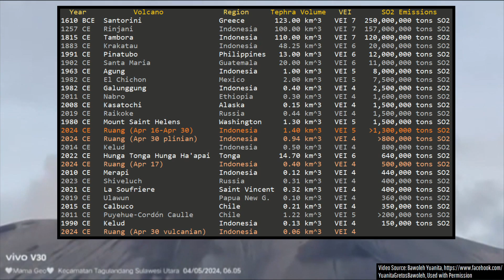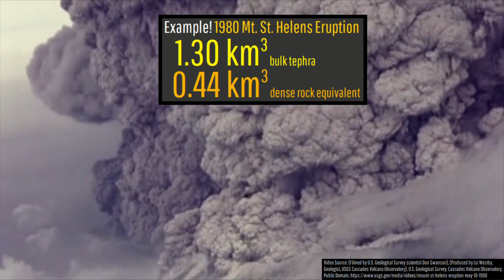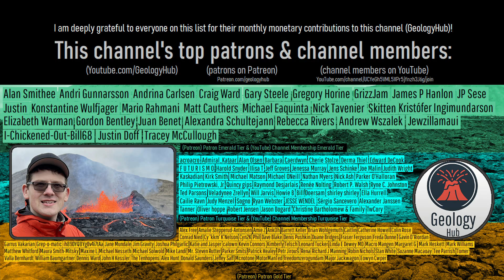Ruang Volcano Eruption Update; [Epilepsy Warning] Estimating the Eruption's Size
Note: DO NOT view this video if you have photosensitive epilepsy. It contains rapid lightning flashes.
Between April 16th & April 30th, the Ruang volcano produced a destructive eruption which was larger than the 1980 eruption of Mt. St. Helens. Yet, how exactly did I estimate that 1.40 cubic kilometers of tephra was ejected? In this video I will answer that question and discuss how the amount of magma which feeds an eruption does not have the same volume as the tephra it ejects.

Thumbnail Photo Credit: Bawoleh Yuanita, Used with Permission

Sources/Citations:
[2] VEIs, dates/years, composition, tephra layer name, DRE estimates, and bulk tephra volume estimates for volcanic eruptions shown in this video which were assigned a VEI 4 or larger and are not Ruang's 2024 eruption are sourced from the LaMEVE database (British Geological Survey © UKRI), Used with Permission

0:00 Ruang Eruption
0:42 Evacuated Area
2:37 Dense Rock Equivalent
3:34 Lava vs Ash